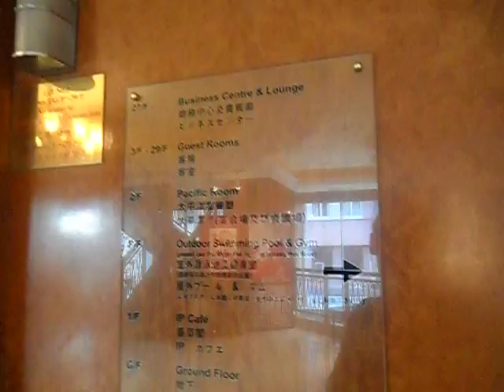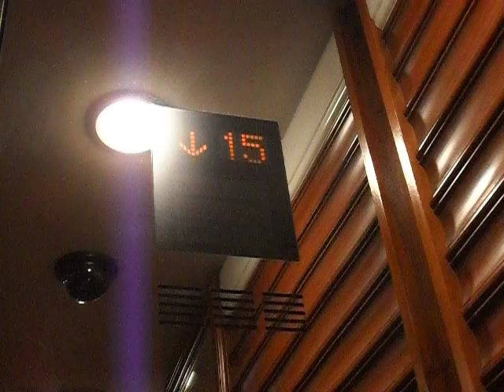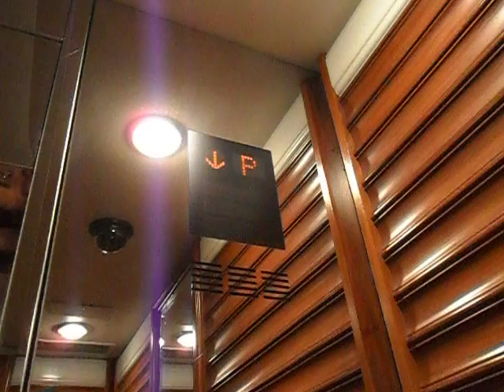西營盤港島太平洋酒店三菱升降機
地址:香港西營盤干諾道西152號

投入服務年份:1999

載重量:1350 KG(公斤)-12 Persons(人)

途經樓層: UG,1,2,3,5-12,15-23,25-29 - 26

本大廈有三部升降機，全數停靠酒店所有樓層，上述三部升降機之其中一部更可前往平台康­體設施及地下上落客區樓層。

跟一些新式三菱升降機一樣，然而它用了九十年代中期原裝按鈕外，停止時樓層數目字會閃動。­機外並沒有樓層顯示器，視乎哪一部升降機到達，外機門上方指示燈會亮著；抵達響聲是三­菱的標準，亦可聽到機芯驅動聲音。片中可見到輸入兩次並取消樓層功能。

Mitsubishi Traction Elevator at Island Pacific Hotel, Sai Ying Pun, Hong Kong